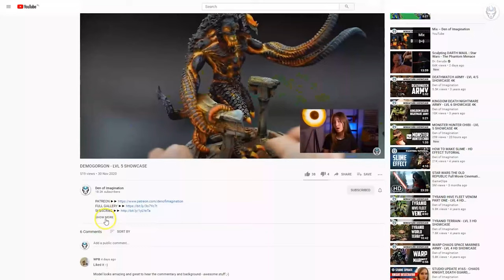QIN XA - LVL 6 MINIATURES SHOWCASE 4K